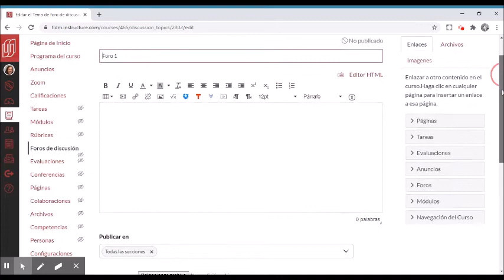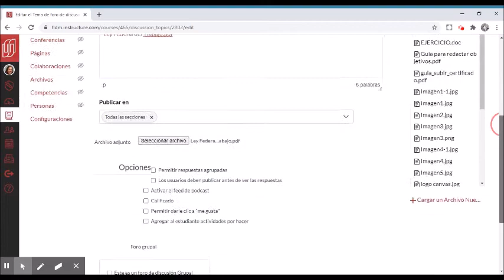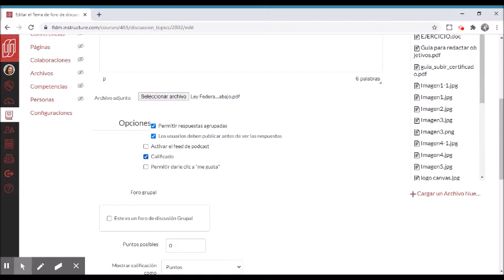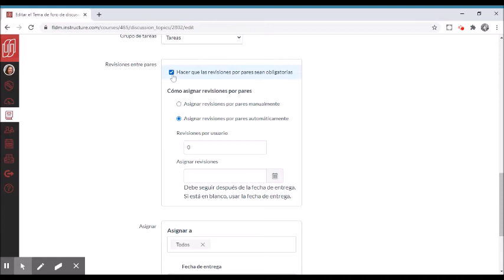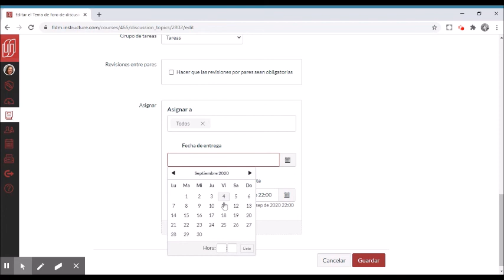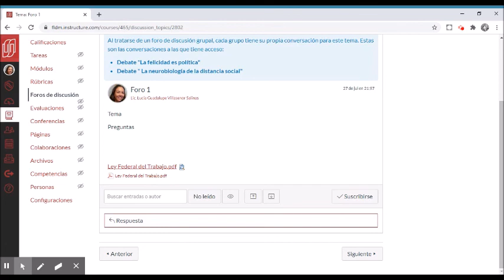Capacitación Docente, Canvas 9, Foros de discusión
Los Foros de Discusión son una herramienta que nos ayuda a provocar la participación de nuestros estudiantes, su aprendizaje activo y afinar sus habilidades de fundamentar, argumentar, opinar, debatir y tomar decisiones. En este video le mostramos cómo crear un foro dentro de un módulo, y las opciones de diseño.